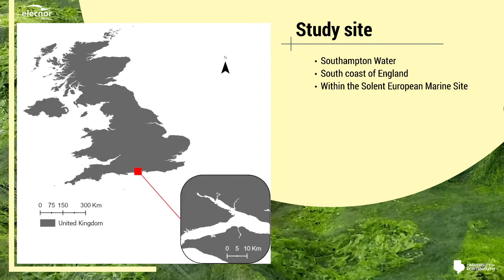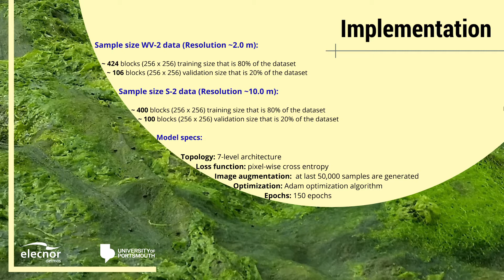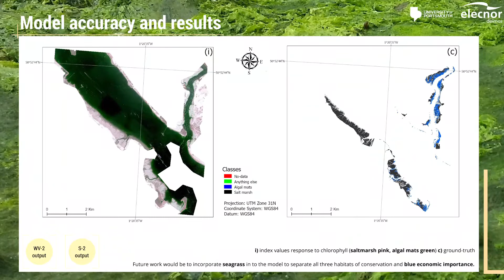51 AI4EO Methods, Algorithms-1, ResU Net model development for salt marsh algal mats detection case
Alireza Taravat, Deimos Space Uk